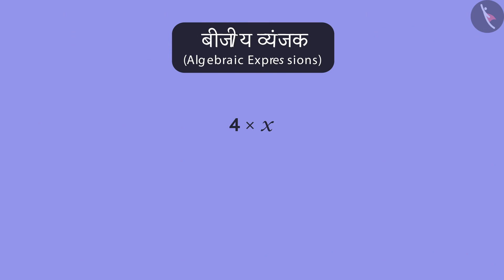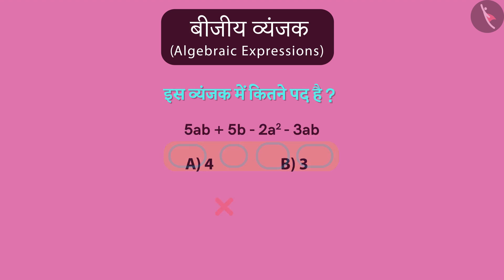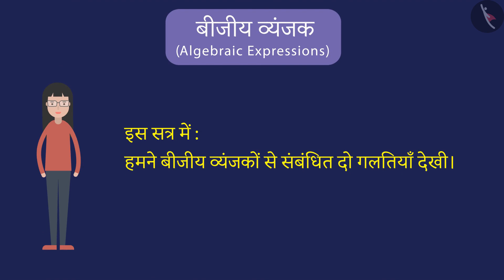बीजीय व्यंजक | Part 3/3 | Algebraic expressions | Hindi | Class 8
बीजीय व्यंजक | Part 3/3 | Algebraic expressions | Hindi | Class 8 | बीजगणित | कक्षा 8 | NCERT | बीजीए व्यंजक एवं सर्वसमिकाएँ

Algebraic expressions | Algebra | Grade 8 | NCERT | Algebraic expressions and identities

Welcome to part 3 of Algebraic expressions. In this video, we will discuss various misconceptions and/or common errors related to Algebraic expressions.